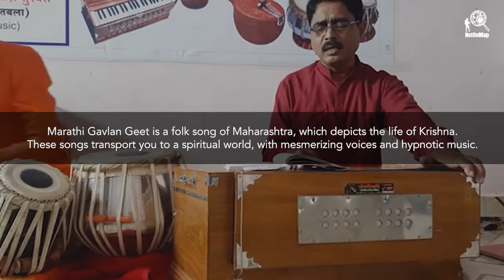Pava Vajabhi Tujha Hari | Marathi Gavlan Geet | Maharashtra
Marathi Gavlan Geet is a folk song of Maharashtra, which depicts the life of Krishna. These songs transport you to a spiritual world, with mesmerizing voices and hypnotic music.